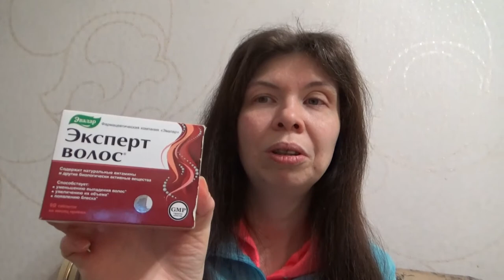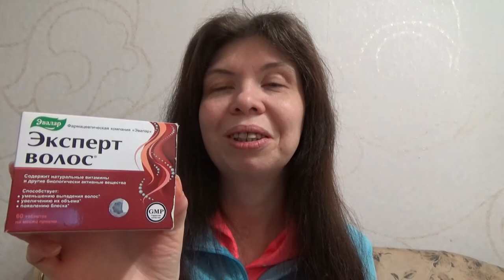Art Manij VLOG Разговор о моих новых таблетках